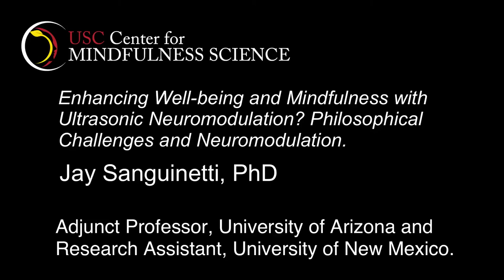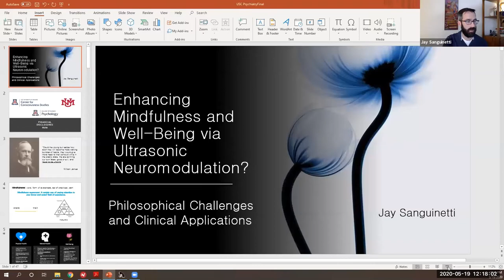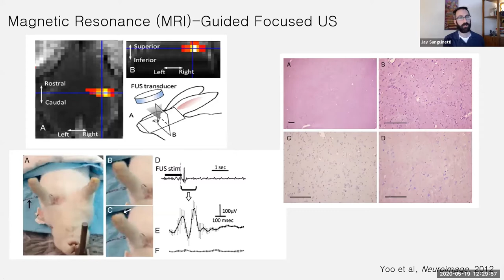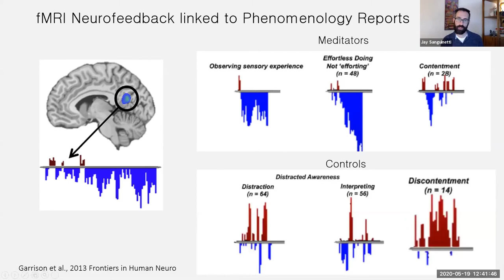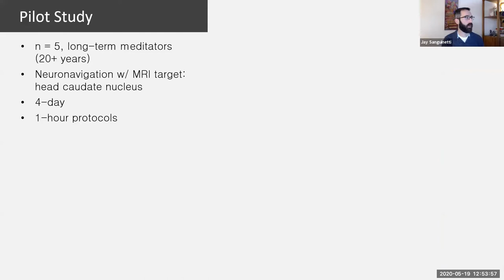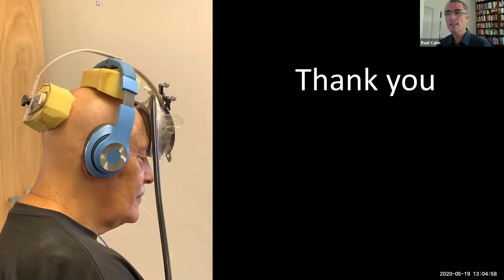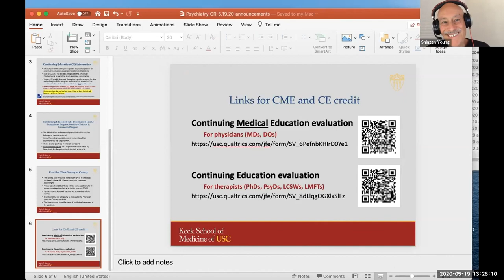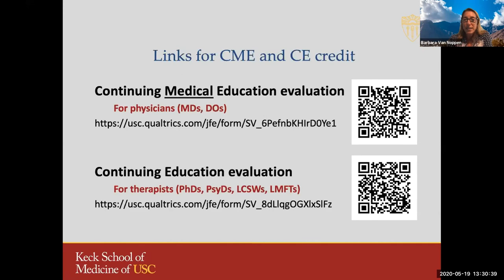Dr. Jay Sanguinetti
Enhancing Well-being and Mindfulness Via Ultrasonic Neuromodulation? Philosophical Challenges and Clinical Applications.